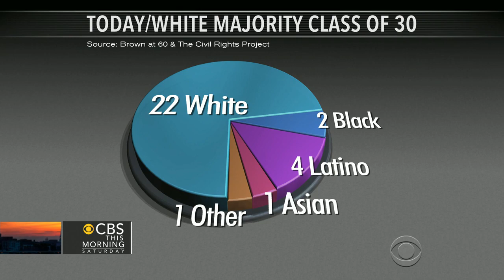Brown v. Board of Education: 60 years later segregation still widespread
Studies show that even though 60 years have passed since the Supreme Court's landmark Brown v Board of Education decision, segregation remains widespread in the U.S. One school in New York is trying to buck that trend. Elaine Quijano reports.